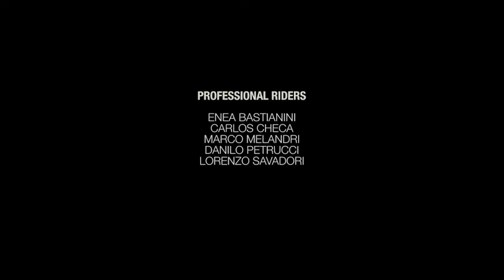Une Histoire Italienne depuis 1972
Commercial video celebrating Nolan 45th anniversary of Made in Italy helmets.